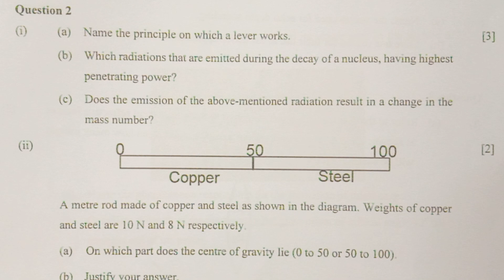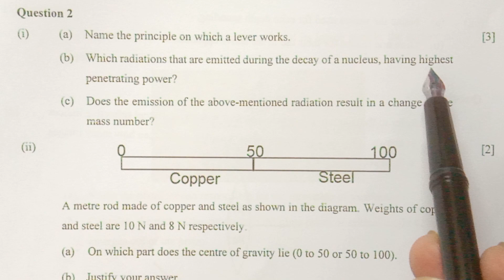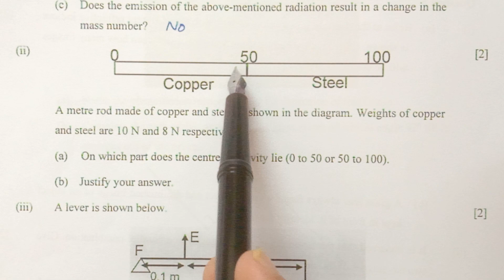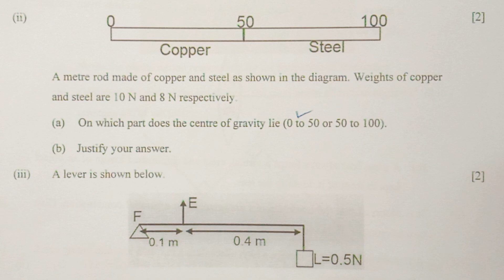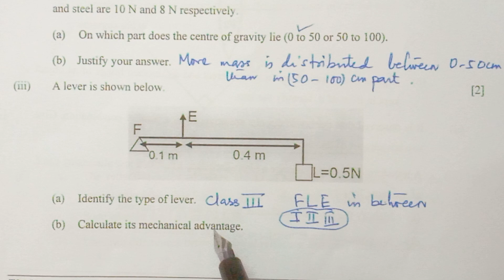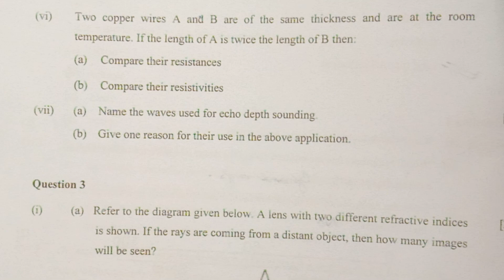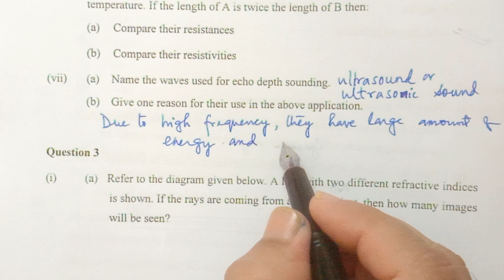Q2 ,SPECIMEN PHYSICS PAPER, ICSE 2024, SOLVED, ELECTRICITY, ENERGY, SOUND, LEVERS